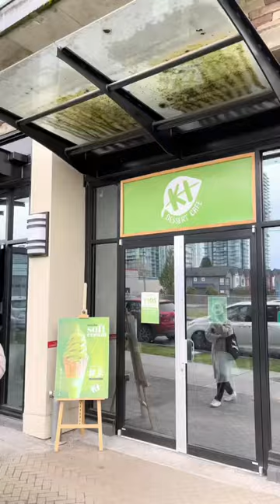Cute Anime Manga Cafe in Burnaby BC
💬 Info Cards:

⚠️ Staying in Vancouver BC
❓ About Noms Magazine
Noms Magazine is an online publication for food lifestyle in Vancouver, B.C. With features, behind the scenes, and interviews  with the city's rising restaurants and chefs — it’s the best food content on Vancouver. We're your guide to Vancouver and food in Vancouver. So be prepared to be hungry.